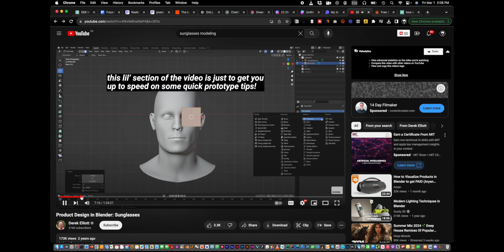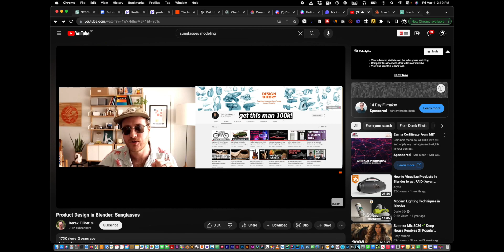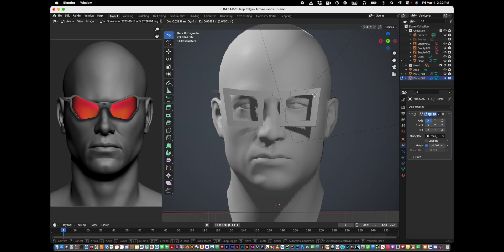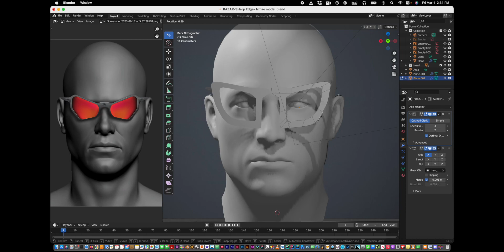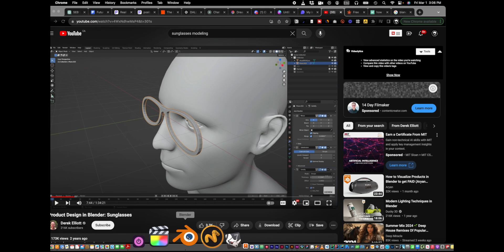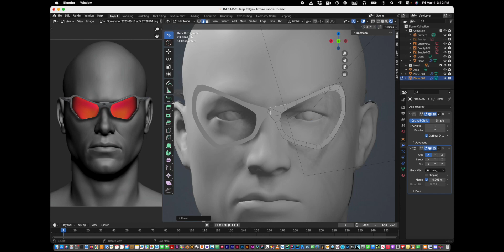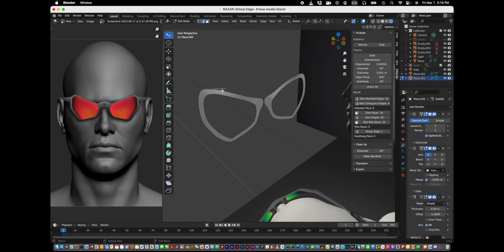SEB | RAZARᴼ AlienSpike™ 3D Modeming Blender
Welcome to the SEB YouTube Channel 🎥 🌐

🔥 Cutting-Edge Insights:

Dive into the latest trends, technologies, and strategies that are shaping the digital landscape. Our channel is your window into the world of innovation, from groundbreaking tech to game-changing marketing tactics.

💡 Expert Guidance:

With over 25 years of experience, our founder, Sébastien Marchi (aka SEB MARS), is your personal guide through the complexities of branding, technology, and marketing. Expect thought-provoking discussions, actionable tips, and valuable insights from a true industry expert.

🌟 Exclusive Content:

Get ready for exclusive content that's designed to equip you with the knowledge you need to succeed. Are you ready to unlock your digital potential?

Whether it's revolutionizing your brand, designing your dream website, or crafting a winning digital strategy, we're here to help you thrive in the digital landscape. Don't miss out on the opportunity to elevate your business

🎉 Unleash Your Brand's Full Potential! Win a Complete Brand Makeover Worth Over $90K! 🎉

🚀 Ready to take your brand to new heights? Imagine winning a comprehensive brand design package worth over $90K! Our Complete Brand Giveaway is your golden ticket to transforming your brand identity into a powerhouse of success.

🎨 From captivating logos to cohesive visuals, from a compelling brand story to an impactful online presence – our team of experts will craft a brand identity that resonates with your audience and sets you apart in the competitive landscape.

🎁 But wait, there's more! When you enter our giveaway, you're not just getting a chance to win an extraordinary brand transformation. You're also joining a community of innovators, visionaries, and entrepreneurs who understand the power of a strong brand.

🎯 Don't miss out on this remarkable opportunity! Elevate your brand, amplify your impact, and shape a future of success.

The journey to an empowered brand identity begins now. Let's make your brand shine brighter than ever!

🚀 Discover the Secrets for Success: Download Your FREE $47 Report Now! 🚀

1. Invent the Future:
🚀 Ready to shape the future? Discover the FREE guide "Invent the Future" and unlock your creative potential. Dive into innovation and transformational thinking.

2. Learn 8 Secrets to Use UX/UI to Define Your Future:
🎨 Explore the future of design with our FREE guide "8 Secrets to Define Your Future with UX/UI." Discover the power of user experience and user interface in shaping destiny.

3. Learn 8 Secrets to Design your Websites the Right Way:
🌐 Ready to create captivating websites? Download the FREE guide “Your Web Design: 8 Secrets for lead generation and Functionality." Craft online experiences that stand out.

4. Learn 8 Secrets to Use Your Brand to Boost Your Sales:
💼 Elevate your brand, elevate your sales! Get the FREE guide "Boost Sales with Your Brand: 8 Unrevealed Secrets." Uncover branding's impact on your business success.

5. Learn 8 Secrets to Attract the Right Clients Easily:
🎯 Want to effortlessly attract the right clients? Discover the FREE guide "Attracting the Right Clients: 8 Proven Secrets." Learn strategies to connect with your ideal audience.

Ready to take the first step towards financial empowerment? Your success story starts here! 🌟

BE MY FRIEND: 💌 Sign up to my weekly email newsletter -

Cheers, SEB…